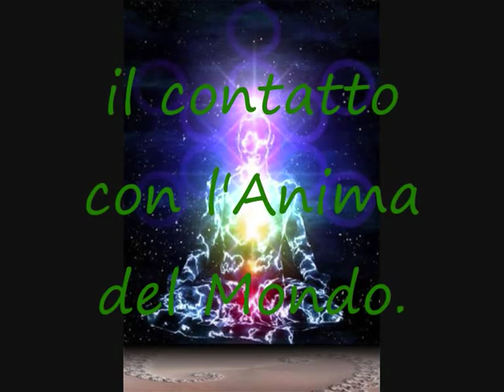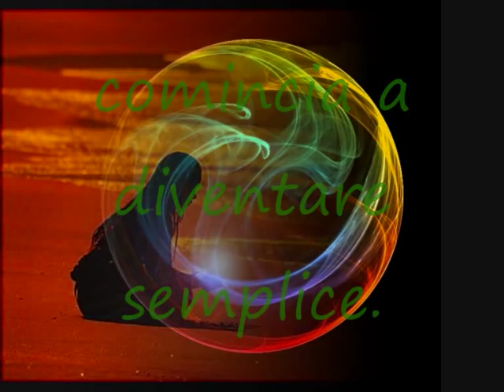guerriero della luce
Il guerrierio della luce ha bisogno di tempo per se stesso. E impiega questo tempo per il riposo, la contemplazione, il contatto con l'Anima del Mondo.
Anche nel pieno di un cobattimento, egli riesce a meditare.
In alcune occasioni il guerriero si siede, si rilassa e lascia che tutto ciò che sta accadendo intorno continui ad acacdere. Guarda il mondo come se fosse uno spetattore, non tenta di crescere nè di sminuirsi, ma di abbandonarsi al movimento della vita senza alcuna resistenza.
A poco a poco, tutto ciò che sembrava complicato comincia a diventare semplice,
E il guerriero se ne rallegra.
Paulo Coelho - Manuale del guerriero della luce